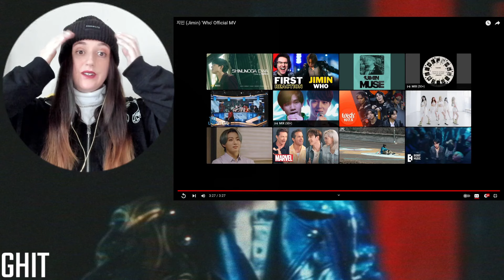(지민) Jimin "Who" Official M/V REACTION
Once again our boy Jimin is back at again , His vocals are insane in this song and I love this style so much! I will be back with a full album reaction so stay tuned! if you're new here please like, subscribe and join the Mayflies family and turn on notifications and I will see you in the next reaction, Borahae xoxo.